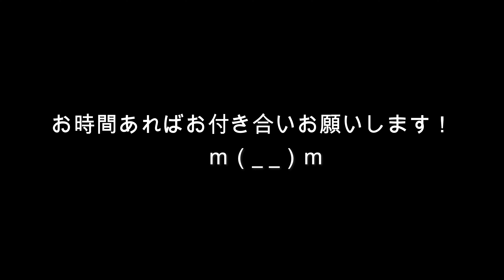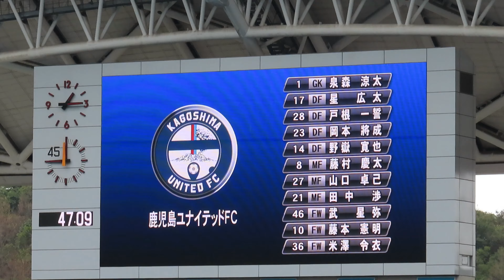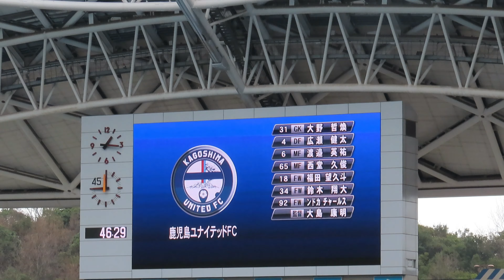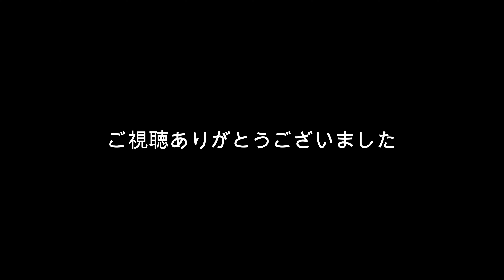【2024 J2 第5節鹿児島戦】藤本憲明へ大ブーイング！今でも愛される勇者の帰還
藤本憲明へ大ブーイング！今でも愛される勇者の帰還
2024明治安田生命Ｊ２リーグ
第5節FC鹿児島ユナイテッドＦＣ戦